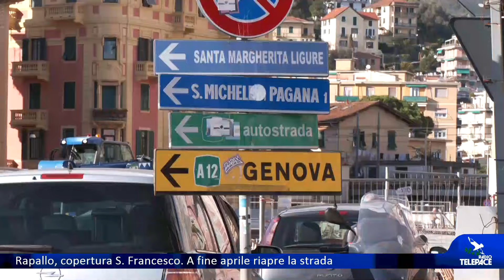I lavori alla copertura del S. Francesco a Rapallo: a fine aprile prevista riapertura della strada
Non manca più molto alla fine della prima parte dei lavori per la nuova copertura del torrente S. Francesco a Rapallo, che da mesi stanno causando molti disagi alla viabilità in centro città. Meteo permettendo, la riapertura al traffico prevista a fine aprile. Facciamo il punto nel servizio.